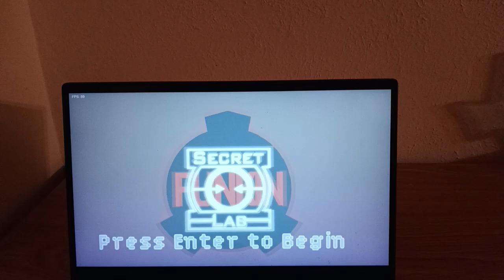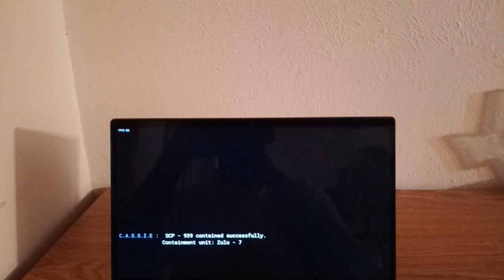Friday Night Funkin: Secret Funkin Laboratory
Secret Funkin Laboratory is a rhythm game based on the SCP Foundation. Currently a beta where you rap-battle VS SCP-939 in one song called “Mimicry”.

Deep down in the Site – 02 facility something malicious is brewing.

As a Mobile Task Force Unit you are ordered to get down there and secure the containment breach in the facility. Get the job done.

But beware, for the SCP subjects lurking within will not go down without a fight. The only way to defeat them is to engage in epic rap battles, using your rhythm skills to outperform them and prove your worth as a Mobile Task Force Agent.

So gather your courage and prepare to face the unknown as you enter the depths of Site-02. The fate of the facility and all those within depend on your success. Will you rise to the challenge and secure the containment breach, or will you fall to the might of the SCP subjects?

Can you help Boyfriend successfully contain the SCP-939?